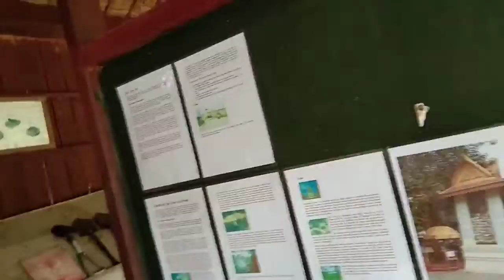Cambodia war museum(3)